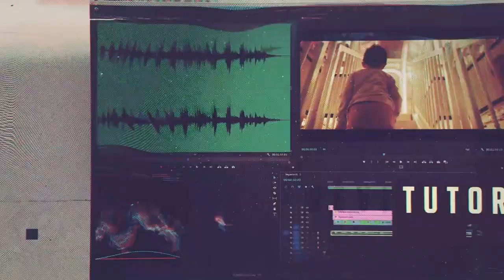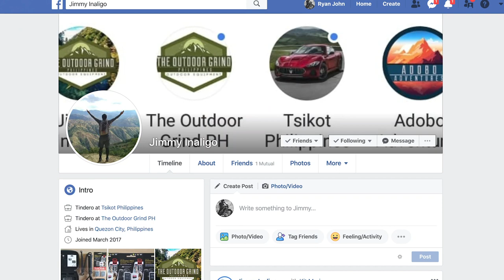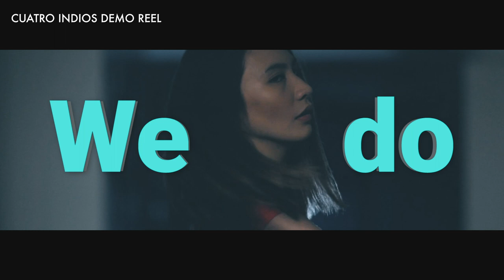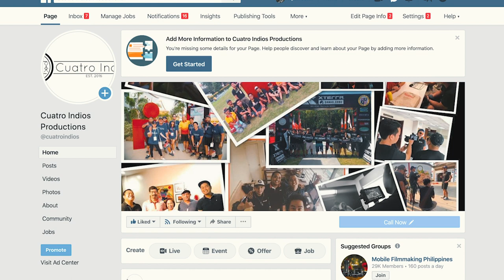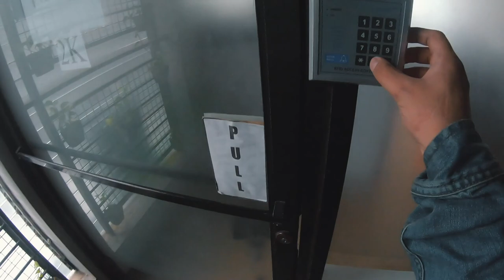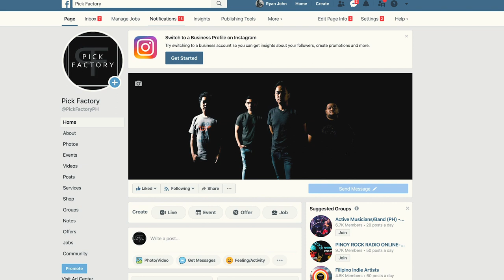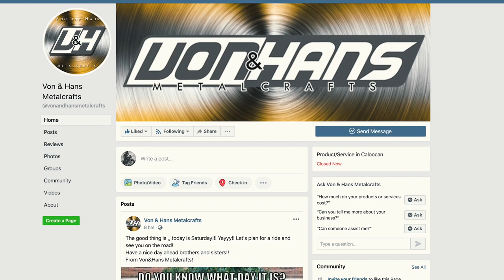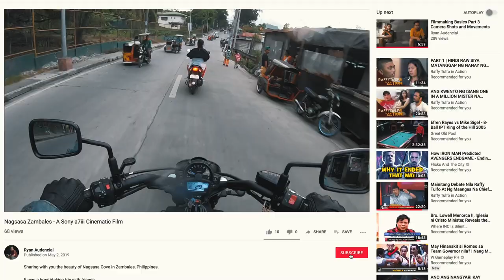MOTOVLOG 002 | Kawasaki Vulcan S 650 | Cuatro Indios x Von & Hans Metalcrafts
This time we'll go inside Casa de Indios and show you where you will find quality classic big bike accessories.

GEARS USED:
Gopro Hero7 Black
Ulanzi V2 Vlogging Case
Boya LM20
Gopro Audio/Mic Adapter
iPhone 11 Pro
Sony A7iii
Rode Videomicro